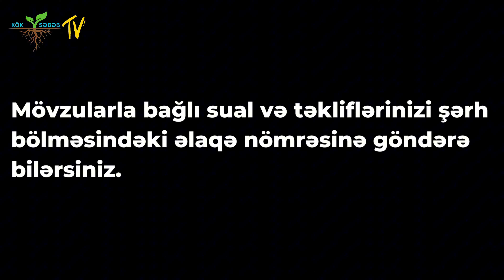Kök Səbəb: "Nəzarətə Nəzarət" yoxsa Ölçmə Vasitələri?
Telephone:
Mobile:
Address: Yasamal, Gurban Khalilov 8, A Blok 1601 Baku, Azerbaijan